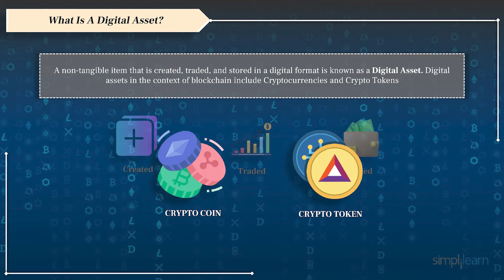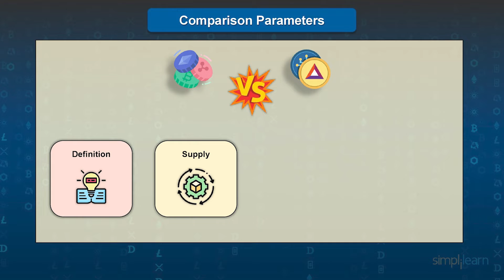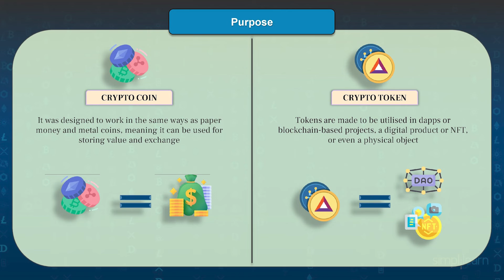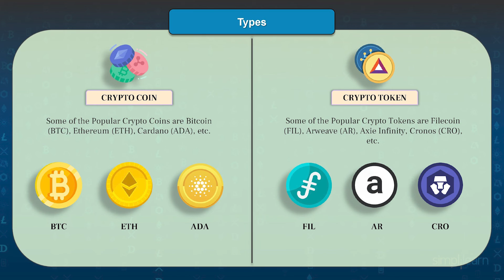Coin Vs Token: What Is The Difference Between A Cryptocurrency Coin And A Token? | Simplilearn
This video on Coin vs Tokencovers all the differences between Crypto Coin and Crypto Token in detail. This Coin vs Tokenvideo will help you understand the individuality of Cryptocurrencies and Crypto Tokens in the Crypto Market and how they function differently from each other on the Blockchain Network. This video will also give you a gist of the usage, supply, and performances of these individuals. At, the end of this video on Coin vs Token, all your doubts will be cleared about how Cryptocurrency and Crypto tokens differ from each other.

00:00 Introduction To Coin vs Token
00:40 What Is Digital Asset?
01:26 Difference between the Definition of Crypto Coin and Crypto Token
02:18 Difference between the Supply of Crypto Coin and Crypto Token
03:08 Difference between the Purpose of Crypto Coin and Crypto Token
04:07 Difference between the Types of Crypto Coin and Crypto Token

Cryptocurrencies have their own unique blockchain. BTC is the currency used in the Bitcoin blockchain. Ethereum has ETH on its blockchain.

What Is Crypto Token?
Crypto Tokens are created utilizing blockchain technology, unlike cryptocurrency currencies, crypto tokens are not native to a blockchain, unlike cryptocurrency currencies.

Difference Between Crypto Coin and Crypto Token?
In most cases, cryptocurrencies are either mined using a proof of work (PoW) or a proof of stake (PoS)  consensus mechanism. Crypto Tokens, unlike cryptocurrencies, are generated and distributed by the project developer rather than being mined. Tokens can be utilized in a plethora of ways once they are in the possession of buyers.

✅Skills Required
- Cryptography and Cryptocurrency
- Bitcoin
- Distributed ledger
- Hyperledger
- Ethereum Blockchain
- Consensus
- &more